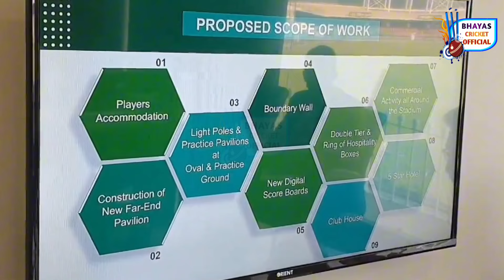National Stadium Karachi Renovation New 3d More Angles | CT 2025 NESPAK To Start Work On Stadium ?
upgradation of national stadium karachi for ct 2025 latest updates. nespak to start work on national stadium karachi renovation. Karachi cricket stadium renovation for champions trophy 2025. New official 3d model national stadium karachi. National bank cricket arena upgradation. Mohsin naqwi statement on national stadium karachi renovation. Pakistan cricket stadiums renovation for champions trophy 2025. National stadium Official 3d model explanation. new 3d design karachi cricket stadium.